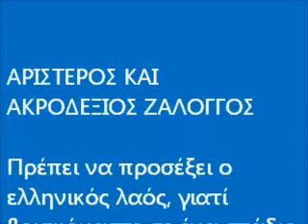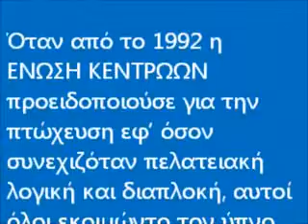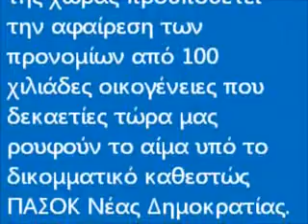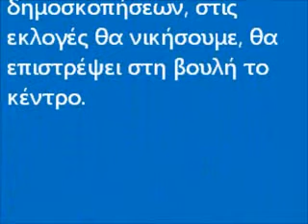ΑΡΙΣΤΕΡΟΣ ΚΑΙ ΑΚΡΟΔΕΞΙΟΣ ΖΑΛΟΓΓΟΣ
Επίκαιρο σχόλιο του πρόεδρου της Ένωσης Κεντρώων